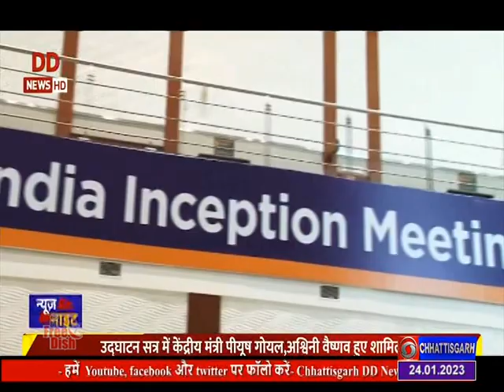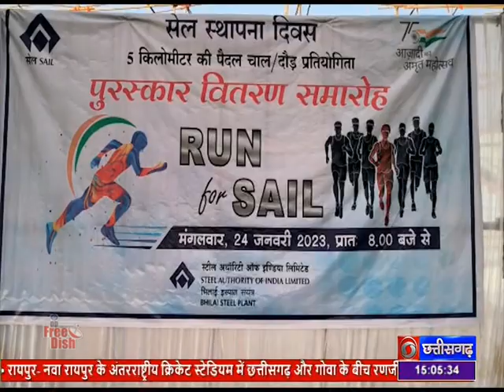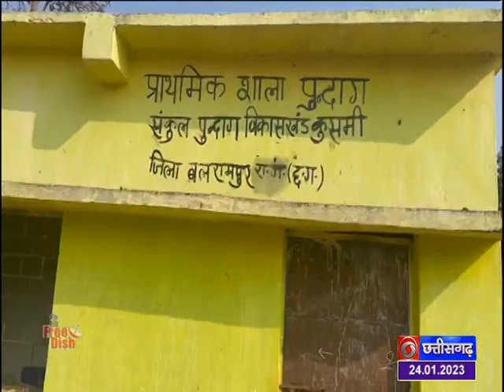DD News Chhattisgarh Hindi News Bulletin 24.01.2023 3.00 pm